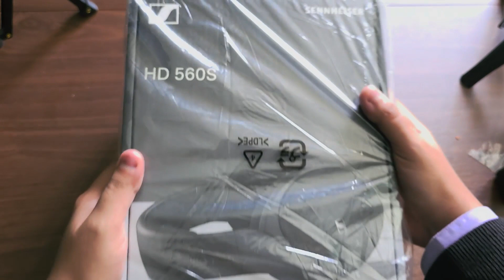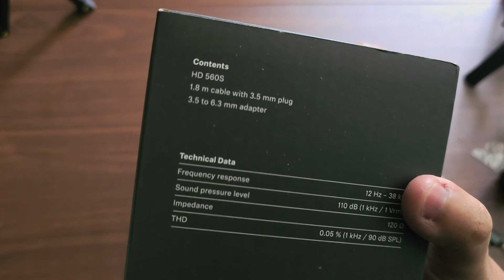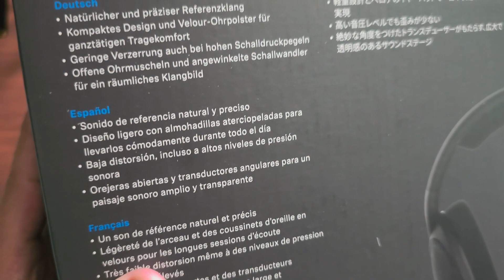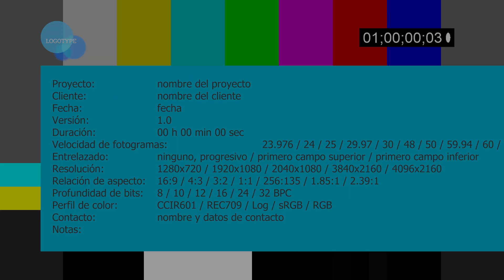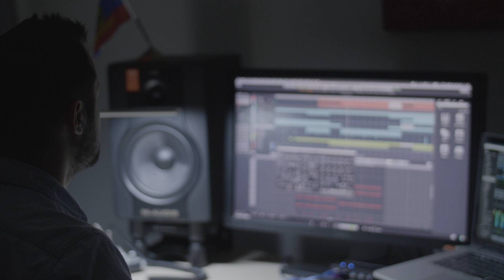¡Sorpresa Tecnológica! UNBOXING y Primeras Impresiones de los Audífonos SENNHEISER HD 560S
¡Que Hay Señores! En este emocionante video, te traemos una auténtica sorpresa tecnológica. Abrimos la caja de los impresionantes audífonos SENNHEISER HD 560S y compartimos contigo nuestras primeras impresiones. Descubre qué hace a estos audífonos tan especiales y por qué han estado generando tanto entusiasmo en el mundo de la tecnología auditiva. ¡No te pierdas este emocionante Unboxing y nuestras primeras impresiones! Tu próxima experiencia auditiva podría estar a punto de cambiar para siempre."